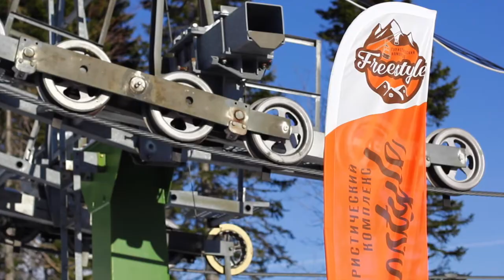Моя снежная зима Шерегеш Кировск Красная Поляна 18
Набрал кадров с прошлой зимы с катки в Шерегеше, Кировске и Красной Поляне😊 Снега не так много, как хотелось, но я доволен. Некоторые по 12 лет не попадают под снег 🙈 Кировск и Шерегеш это тесты от Ski-net.ru и Полянка по классике из Мск на четыре дня😎 В этом сезоне над поднажать хе-хе и накидать трюканов с эйрами🤙🏻музыка - Always Never
Canadian Dubai